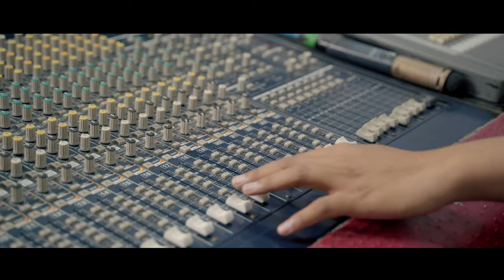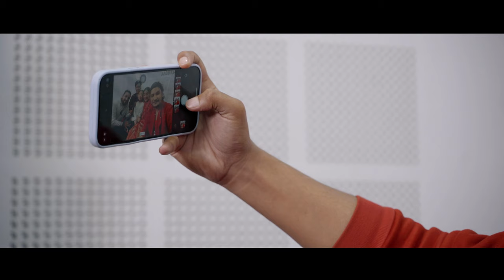SUJAN BABU || AAMA AAMA || HEART TOUCHING SONG"आमा आमा" PEMA DICHHEN TAMANG FT.RASHMI BHATTA 2079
© & P   Youtube Rights :Copyrights for this music video & audio with in
     DRIVER SUJAN BABU GURUNG _ 2021
🎶 Audio Credits 🎶

♪ Song :-
Aama Aama...
आमा आमा ...

♪ Vocal :-
 Sujan Babu
Pema Dichhan Tamang
Balram Pariyar

♪ Lyrics:-
Pradip Rodan

Sujan Babu Gurung

♪ Arranger :-
Jiwan Badu

♪ Mixing / Mastering:-
Jiwan Badu

♪ Studio:-
Big Paribesh Studio

♪ Audio/Video :-
Rakshya Music

🎬️ Video Credits:-

🎬️ Director:-
Sujan Babu Gurung

🎬 Cast:-
Rashmi Bhatta
Sujan Babu
Pema Dichhan Tamang

🎬 Cinematographer:-
Raj Pokhrel

🎬️ MUA:-
Zinson Khatri

🎬 Edit/Color:-
Takendra Shah

🎬Production  :-
Chakra Saud

🎬 Post :-
LimelightNepal

🎬️Technical Adviser
Prem Sagar Poudel

👍Thanks :
Bijaya Gurung
Nir Gurung
Manju Gurung Didi
Jitu Gurung
Radha Gurung
Bishnu Khebang Limbu
Bunu Chhetri
Prakash Panta
Sunny Hylambu
Bishal Karki
Chandra Basnet
Budhi Rai
Suzina Gurung
Kamala Bohora Chhetri
Mahendra Gurung
Mina Gurung
Barsha Lama
Laxman Gurung
Prem Gurung
Shiva Raj Gurung
Budha Gurung
Sambhu Bhujel
Krishna Gurung
Loken Gurung
Raj Dewan
BalRam Pariyar
Nabin Pulami Magar
Lal Mani Koirala
Samjhana Aryal Koirala
Prapti Poudel
Roshan Kutal Chhetri
Sagar lama
Samundra Poudel
Satish Adhikari
SatyaKala lama
Balram pariyar
santosh limbu

🎬️ MEDIA PATNER
►Prayash Media "PREM SAGAR POUDEL"
 ► Umanga Tv "Parash Bhattari"
► Online Tufan "Madhu Acharya"
► Deily Nepal
►Kalabazar Nepal
► Aone Telivision
► Sanjabani Entertment
► Naya Naya News Nepal
► S3k Online Khabar
► Rupantaran Today
►Kharo Media
►Namaste online tv
►Liliguras Online Media
►Artist Khabar
►Filmy Tv
►Modren Online Tv
► Os Nepal
►Hello Tv
►Punte Online
►Mero Online Tv
►Cinepati Tv
►Ramailo chha
►Bishal Chautari Tv
►Enter 10
►Namaste Online Tv
►Hamro Kala Tv
► Mega Star Tv
► Zoom Tv Nepal
► Sahas Films